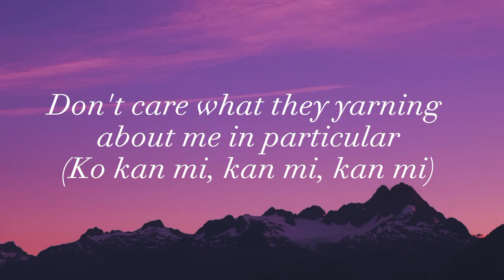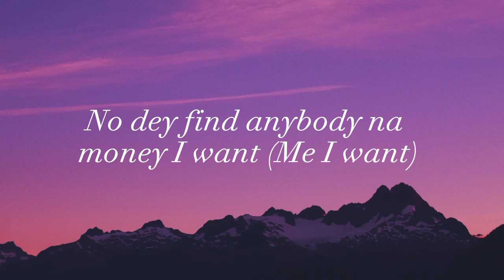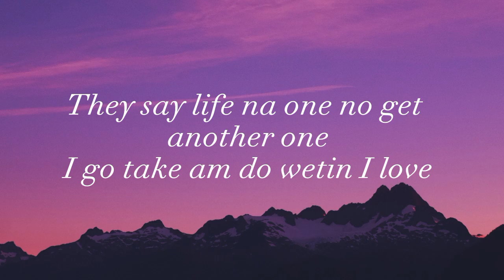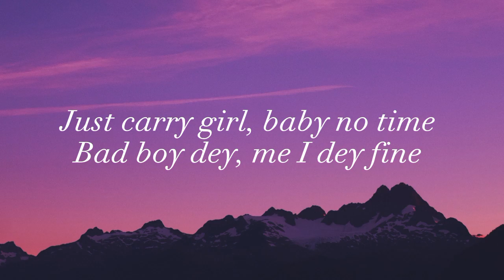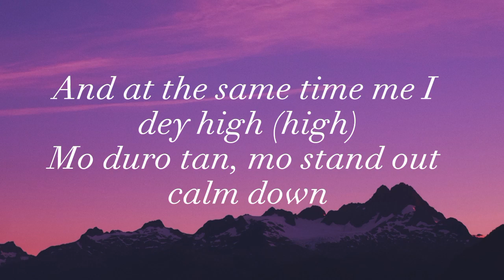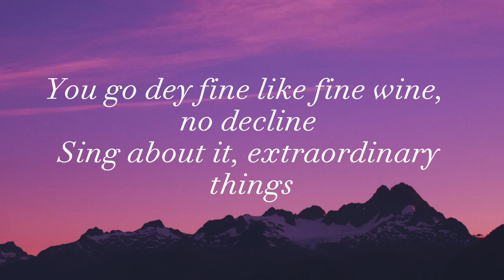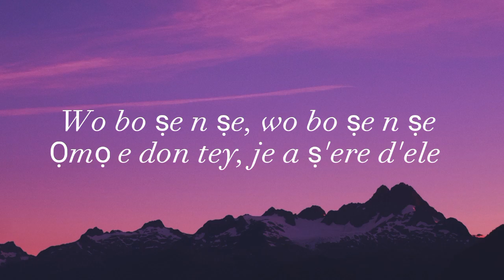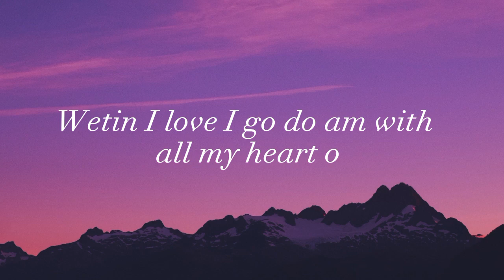Asake - Lonely at the top (lyrics)